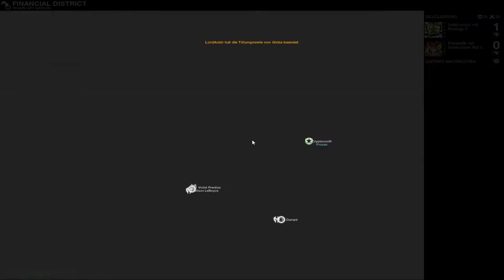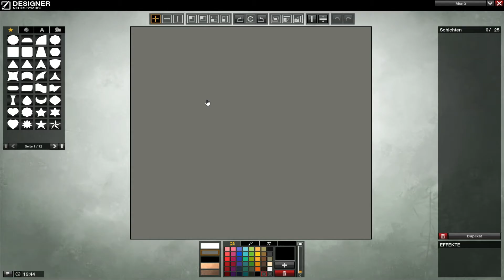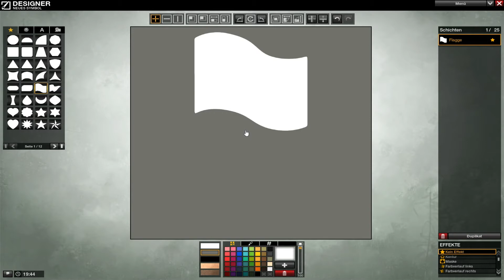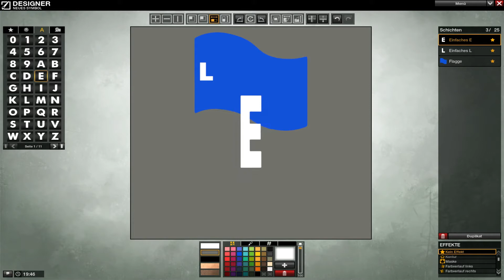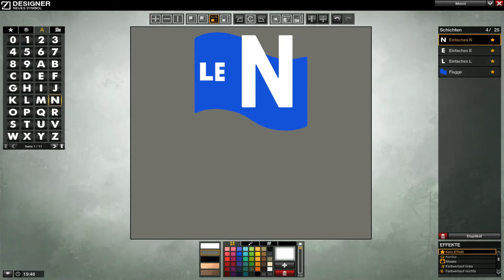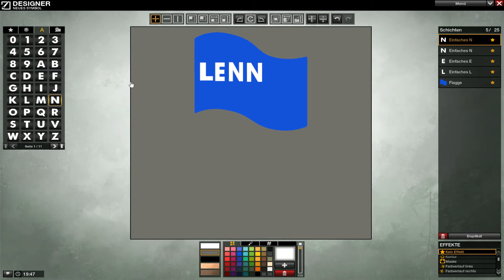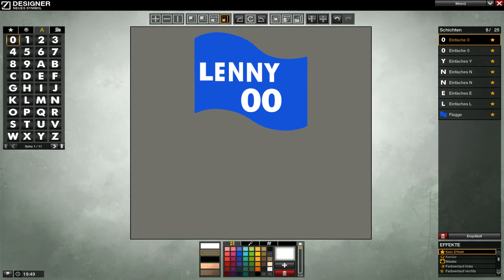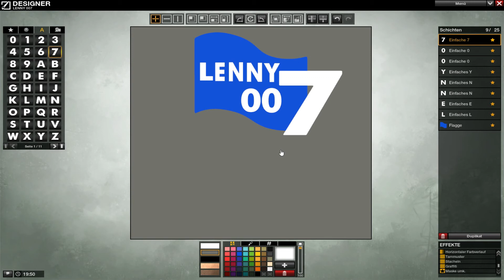Lets Test APB Reloaded Folge 2: Mein eigenes Logo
APB: All Points Bulletin (seit 2014 APB Reloaded bzw. APBR) ist ein Online-Spiel des Genres Third-Person-Shooter und für das Betriebssystem Microsoft Windows erhältlich. Das Spiel ist seit dem 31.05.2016 als Free to Play im Xbox One Store zu haben. Die Xbox One Version enthält erstmals die neue Grafik Engine, während PC und Play Station 4 Versionen weiter auf sich warten lassen.